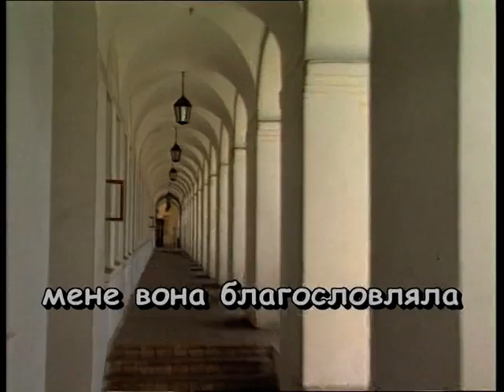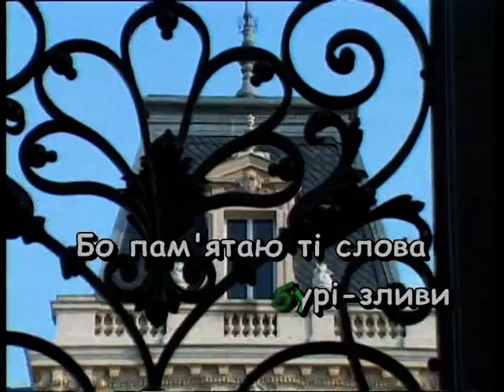МАМИНА ПІСНЯ — караоке Українська народна пісня Ukrainian folk song karaoke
Українська народна пісня МАМИНА ПІСНЯ — караоке